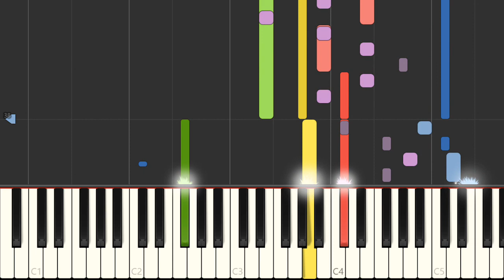Piano - SNES Romancing SaGa - Solitude